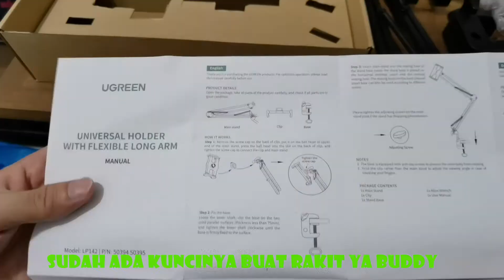UGREEN Lazypod Holder/Universal Holder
Yang suka nonton drakor dari HP/Tab, angkat tangaaaan. Tentunya capek banget megangin nya jika kita nonton nya beberapa seri/episode secara langsung. Ya ga sih Buddy? Dengan holder satu ini tentunya kita terbebas dari rasa capek tersebut.

Ya, lazypod holder satu ini bisa dijepitkan dimana aja loh Buddy, di meja, di ranjang, dll, asal objek nya rata, dan ketebalannya tidak melebihi 5 cm. Bahan-bahannya dari plastik+metal (bagian badan nya metal).
Dengan harga 200 ribuan saja kita bisa mendapatkan lazypod holder dari UGREEN ini. Oh ya... untuk garansi tertulis 1 tahun, sayangnya di paket penjualan yang saya terima tidak nampak kartu garansinya 😂.

Tertarik untuk membelinya Buddy? buat nonton movie, drakor, gausa pegang-pegang lagi, bye rasa capek. buat bikin content juga bisa, apalagi yang main solo seperti saya 😂. Jumpa lagi di video berikutnya ya Buddy, Annyeong 😘.